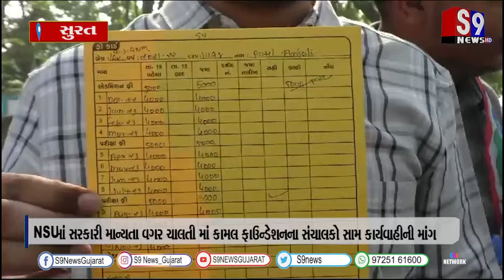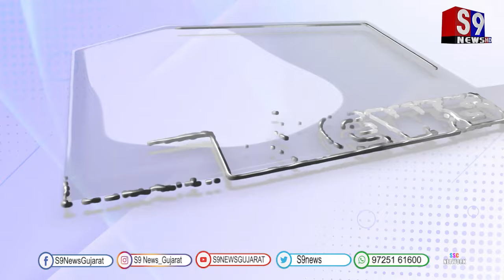સુરતમાં સરકારી માન્યતા વગર ચાલતી માં કામલ ફાઉન્ડેશનના સંચાલકો સામ કાર્યવાહીની માંગ